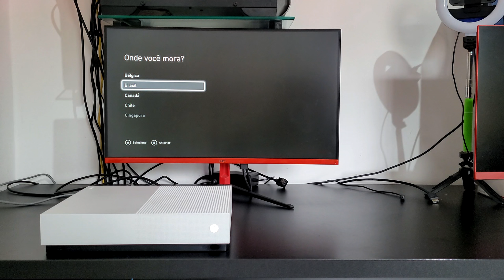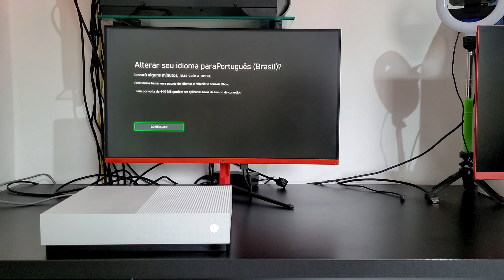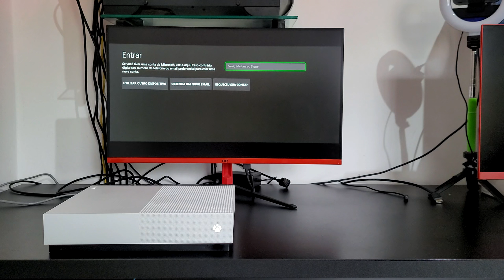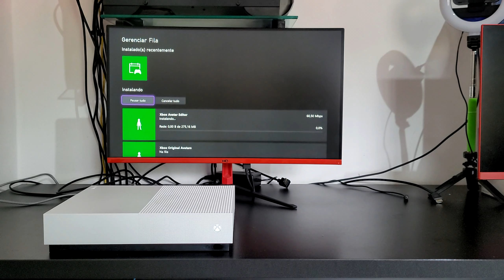LIGANDO O XBOX ONE S ALL DIGITAL PELA PRIMEIRA 1° VEZ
Neste vídeo eu vou estar LIGANDO O XBOX ONE S ALL DIGITAL PELA PRIMEIRA 1° VEZ ( xbox one slim sem leitor) comprei há poucos dias no mercado livre a minha intenção é mostrar a "dificuldade e as varias horas de download necessárias" para deixar o xbox one s all digital pronto para jogatina será que demora mesmo? confira o vídeo e entenda mais.